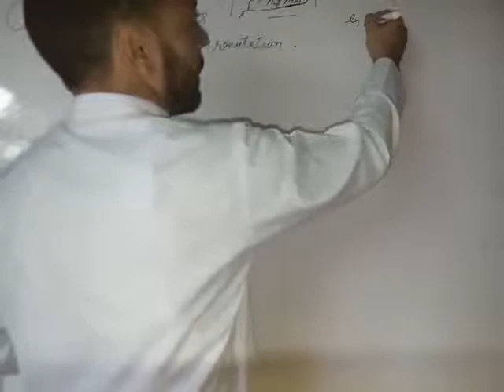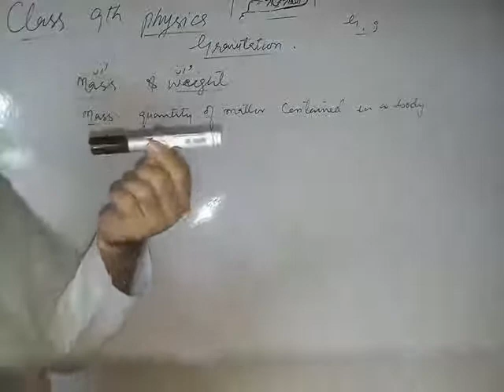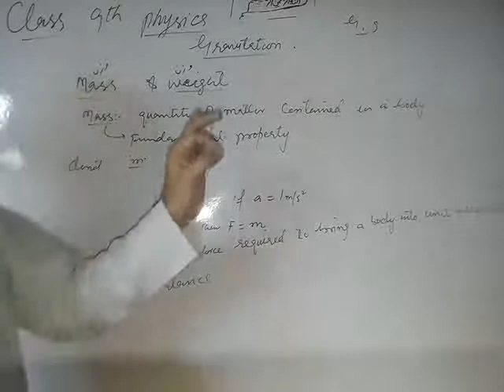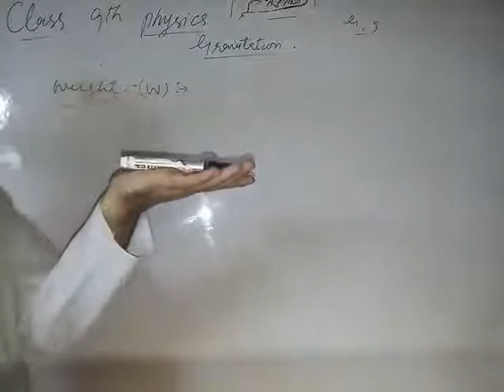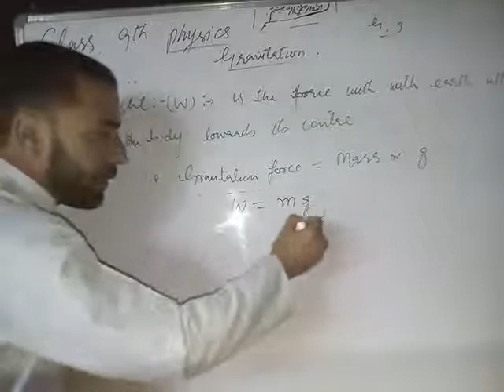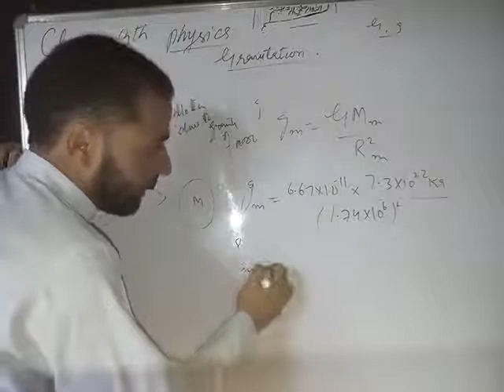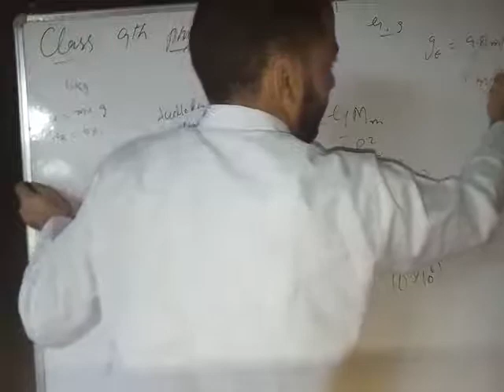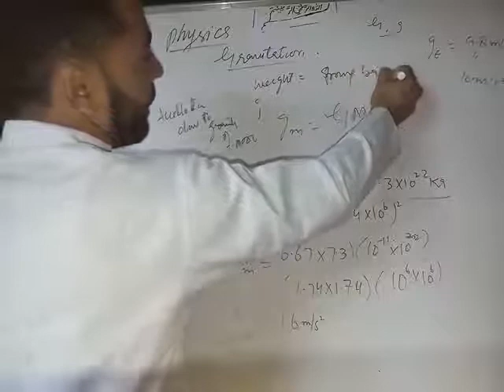9th Physics: MASS and WEIGHT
Lecture by tr GHBHAT